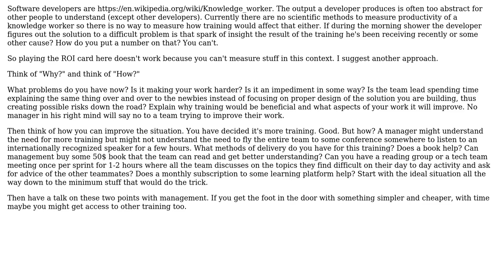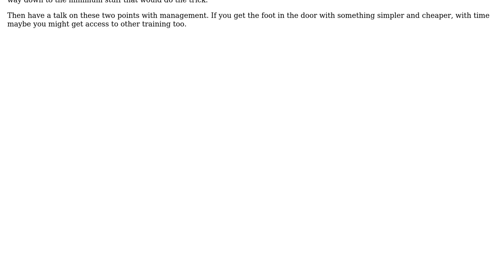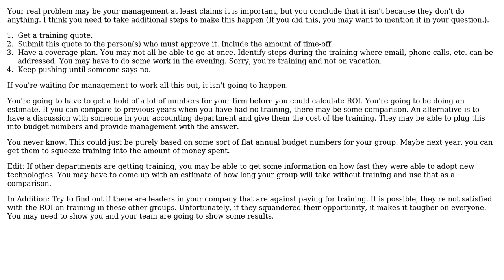Software Engineering: How to determine ROI on developer training? (2 Solutions!!)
Software Engineering: How to determine ROI on developer training?